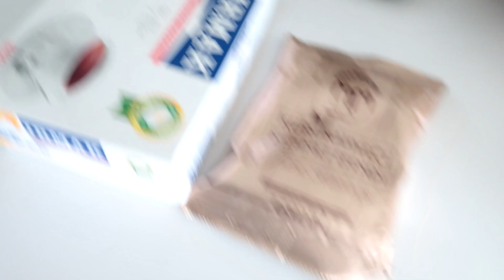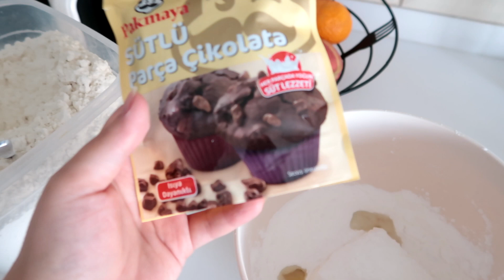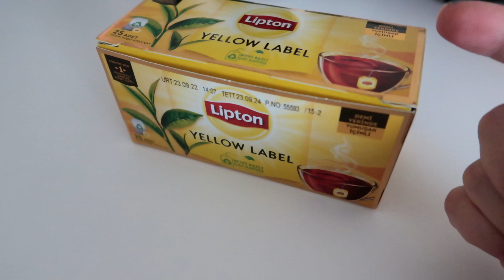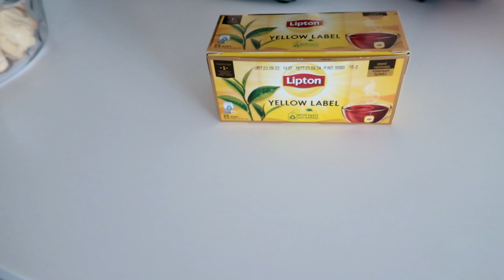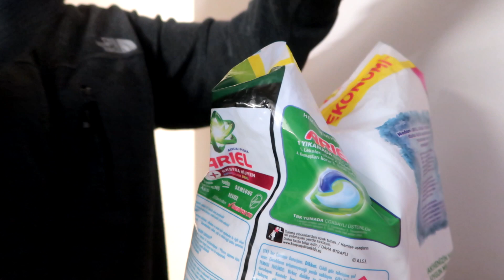SEN KÖTÜ BİRİSİN |GÜNLERCE HASTANEDE KALDIM |SANDALYEDEN DÜŞTÜ |PERİŞAN KUURABİYE |KAHVALTI SÖYLEDİM